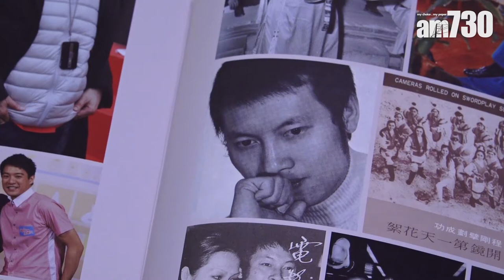【娛樂】【岳華追思會】姜大衛難忘與好友生活點滴 2018-11-21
岳華上月在加拿大病逝，享年76歲。他的生前好友昨日為他舉行追思會，不少圈中好友到場，包括姜大衛與太太李琳琳、胡楓、焦姣、馬海倫、錢小豪、丁羽、夏雨及邵音音等等。

姜大衛與岳華相識50年，笑言岳華會時高時矮，高的時候是因為他打麻將贏了錢，就將錢塞在鞋底 不讓太太知道，看到他矮了，就是因為打麻將輸錢了，所以人就會矮了，而他們在加拿大時不時見面摸下酒杯底。

bmgproductionmusic